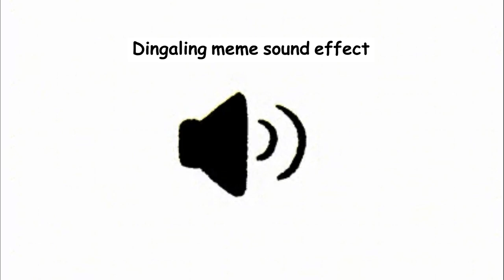Dingaling meme sound effect